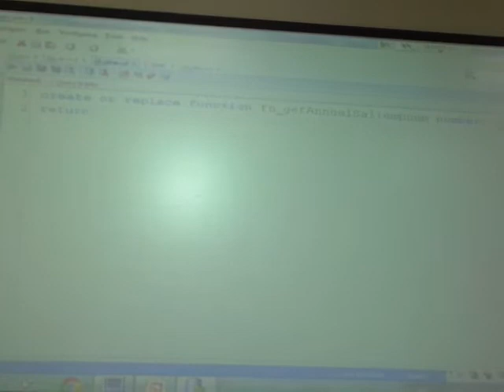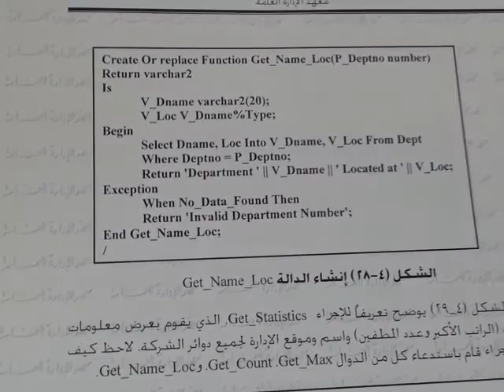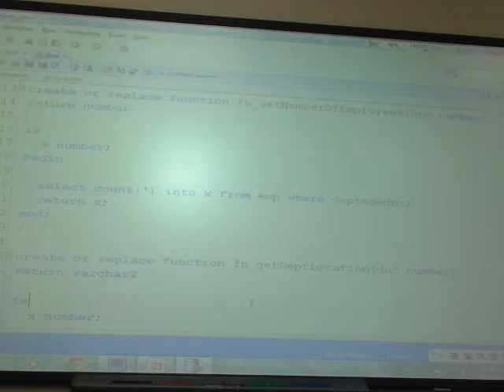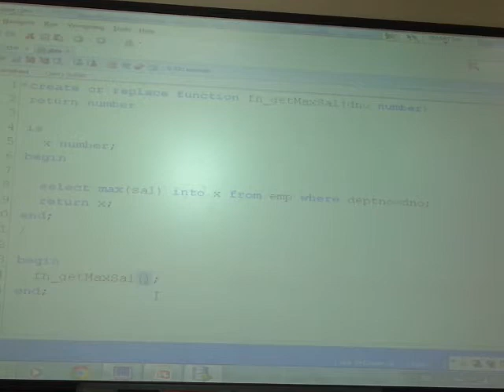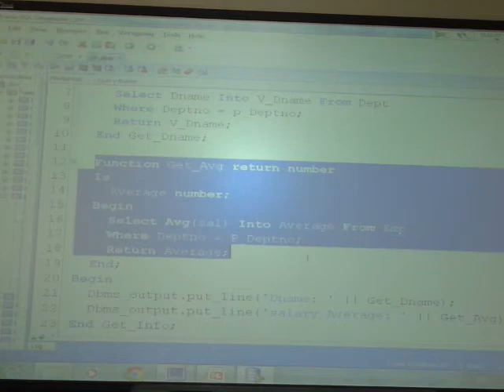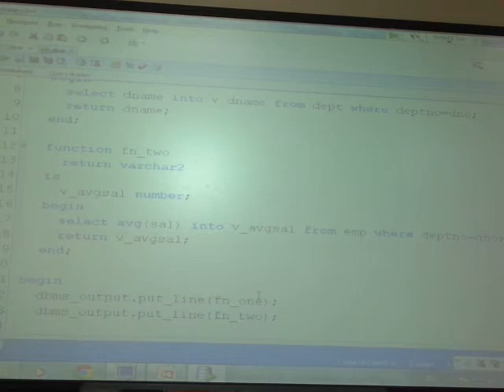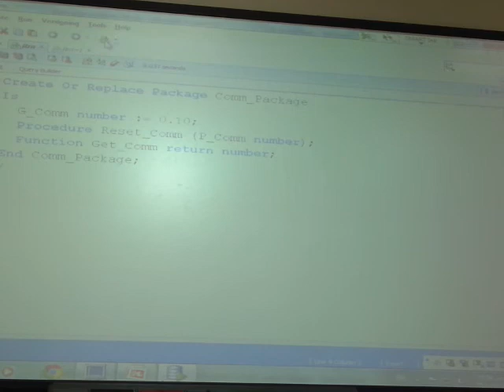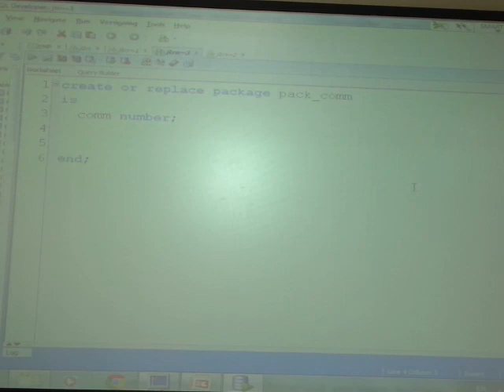PL/SQL - 14 شرح عربي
تصوير كاميرا من قاعة المحاضرات